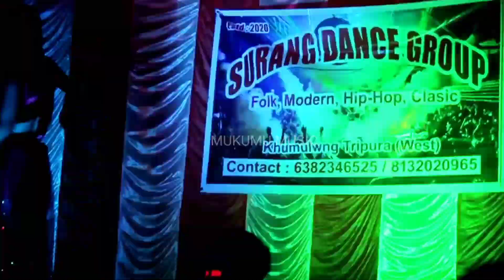Mera Dil Dhadakta Hai Superhit Duet Dance | Surang Dance Group | kokborok video 2023 | MUKUMU MUSIC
@mukumumusic @MamitaMusic @TIPRASAMUSIC @TIPRASAMUSICOFFICIAL @trkokborokmusic @montangvlogs @MAITANG MUSIC @yaprikwtal652

ORG:-Naithok Tiprasa Dance Group
AT:- Uttarmoharani
DATE:-08/06/2023

Note:- original song credit all of your's You Can Claim

criticismcriticism, comment, new reporting, teaching,
use permitted by copyright statute that might
otherwise be infringing. Non-profit, educational oror

Copy Cover
naithok_tiprasa dance group
yapri thansa bodol
sinimung kwtal
rwchapmung mwsamung
kokbroknew _song video
kokbrok_over dance video 2023
kaubru dance video
Mamita music
kaubru_video 2023
angno lanai de
kokbrok video 2022
music cover dance video
program video
kokbrok cover dance video
kaubru video dance
BRU VIBES TV
dara ta nung di
dara_ta_Nung_di video
Bo demAini dehma le
kokbrok dance superstar
Khumpui dance group
Da chikon